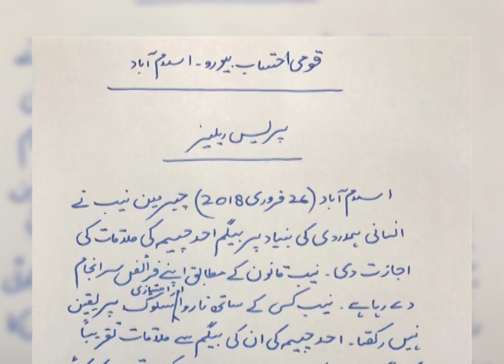Ahad Cheema case | Footage 1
Ahad Cheema is a 20th-grade bureaucrat, former DG of LDA (Lahore Development Authority) and served as QATPC (Quaid-e-Azam Thermal Power Company) CEO. NAB arrested him for corruption in the ‘Ashiana Housing Scheme.’ But after lack of evidence, NAB closed the inquiry against him and other officers as well.

Find the perfect free stock video footage for your next project. Download RoyaltyFree photos and videos